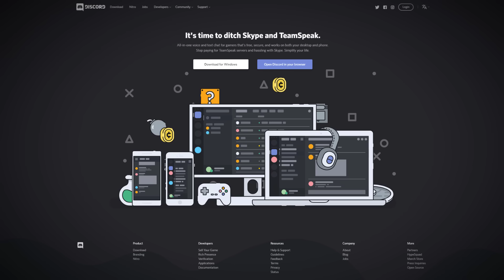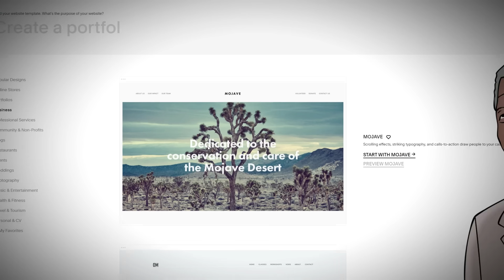The African World War | Animated History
Sources:
Williams, Christopher. "Explaining the Great War in Africa: How Conflict in the Congo Became a Continental Crisis." The Fletcher Forum of World Affairs 37, no. 2 (2013): 81-100.
International Crisis Group, “Congo at War: A Briefing on the Internal and External Players in the Central African Conflict,” November 17, 1998.
John F. Clark, “Museveni’s Adventure in the Congo War: Uganda’s Vietnam?” in The
African Stakes of the Congo War, ed. John F. Clark (New York: Palgrave Macmillan,
2002)
    Group of Experts on the Democratic Republic of the Congo, “Report of the Panel of Experts on the Illegal Exploitation of Natural Resources and Other Forms of Wealth of the Democratic Republic of the Congo,” April 12, 2001
    Nzongola-Ntalaja, Georges. The Congo from Leopold to Kabila: A Peoples History. London: Zed Books, 2013.

Dance & Electronic by Andrew Huang

Antonio Salieri, Twenty six variations on La Folia de Spagna
London Mozart Players
Matthias Bamert, as conductor